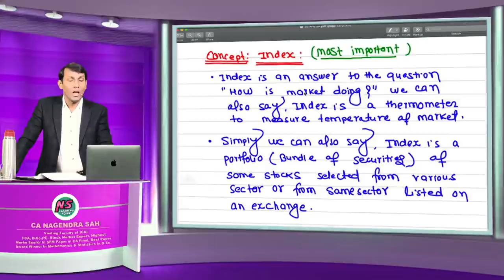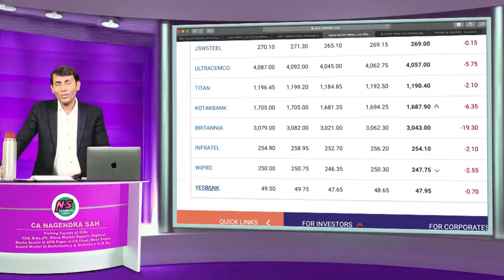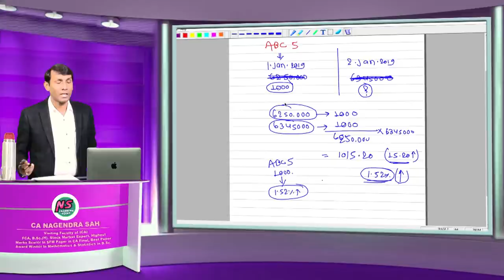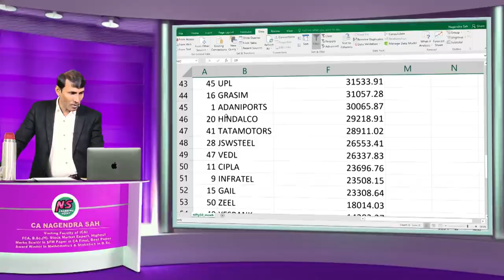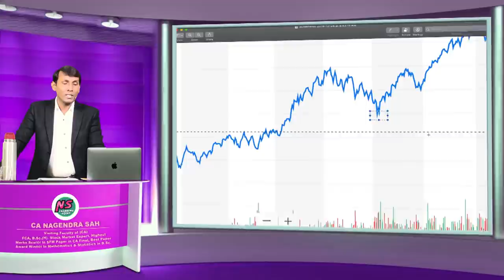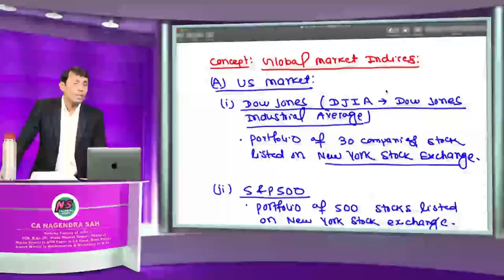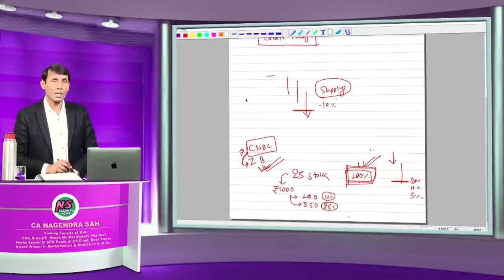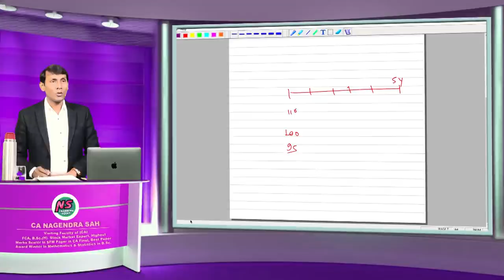Stock Market Lecture - 5 !! Dec 2019 Recording !! CA Nagendra Sah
Content details:
1.
2.
3.
4.
5.
6.
7.
8.
9.

(1) For MARKET UPDATES: Click on the and join "Market Gyan (CA Nagendra)" Channel
(4) For SFM UPDATES: Click on the and join "SFM Gyan (CA Nagendra)" Channel